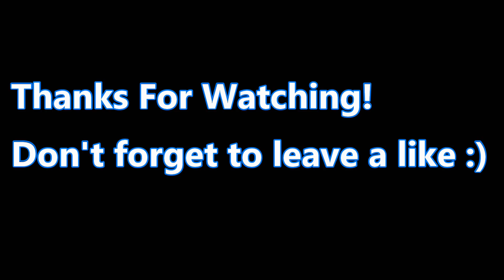DAYBREAK IS AMAZING! (PLAGUE JUGGERNAUT, CLEO WEAPONS & FACILITIES) STATE OF DECAY 2 / DAYBREAK PACK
DAYBREAK IS AMAZING! (PLAGUE JUGGERNAUT, CLEO WEAPONS & FACILITIES) STATE OF DECAY 2 / DAYBREAK PACK. STATE OF DECAY DAYBREAK GAMEPLAY

•Capture Card
•Editing Software

•► My State Of Decay 2 Content (Glitches, Tricks & Tips, Funny Moments, Etc..) Will Be Daily, Great Quality, And For Xbox One/PC Users.